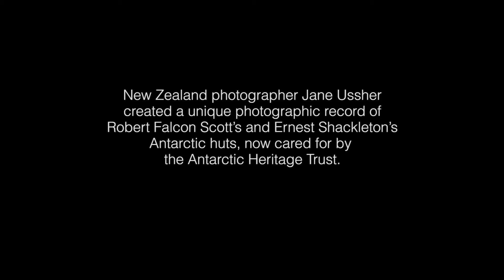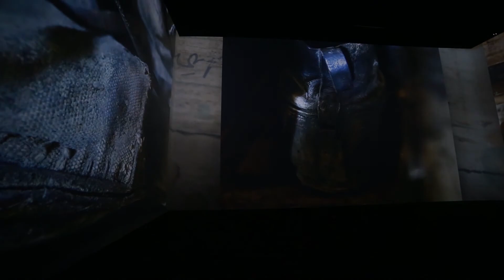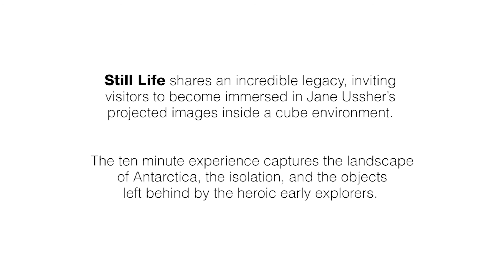Antarctic Heritage Trust's 'Still Life' Immersive Photographic Exhibition Promo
STILL LIFE is an immersive photographic exhibition showcasing the early polar explorers and their expeditions and life in Antarctica through the lens of renowned photographer Jane Ussher.

Step ‘inside’ the historic huts of Antarctic explorers Captain Robert Falcon Scott and Sir Ernest Shackleton to relive a time of extraordinary polar exploration. The exhibition is based on Jane’s evocative series of images of Scott and Shackleton's historic expedition bases. These iconic structures, now cared for by the Antarctic Heritage Trust, are associated with some of the most inspirational and harrowing stories in polar history.

For an incredible 10 minutes visitors are able to ‘step inside’ the Antarctic huts of the early explorers and become immersed in an audio-visual experience that captures the landscape, isolation and the lives of the men through the scientific and everyday objects they left behind.

STILL LIFE commemorates the lives of these first heroic explorers and will inspire people with their remarkable stories.